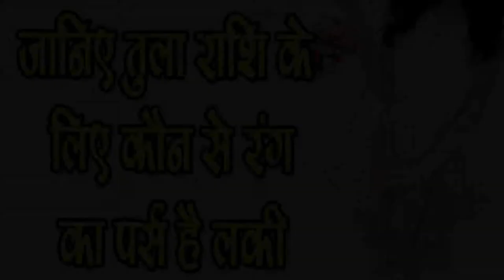Tula Rashi वालो के लिए कौन से Color का Purse है Lucky,SM News